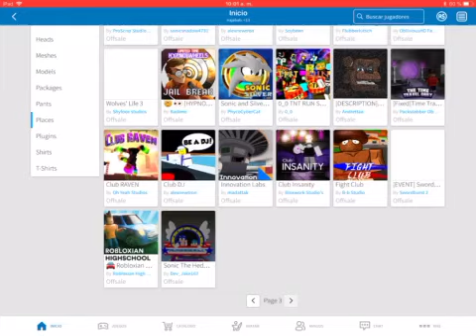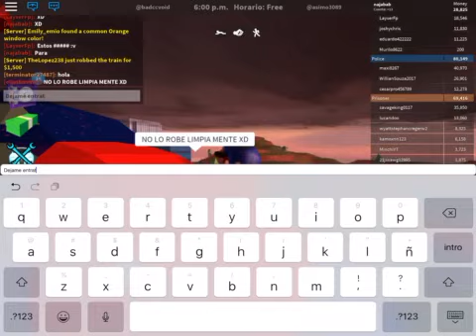Mi primer video de Roblox